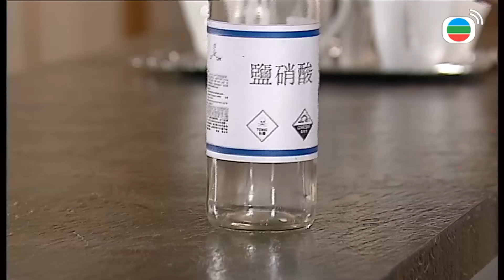Tình Bạn Thân Thiết (A Watchdog's Tale) 18/20 | Mã Tuấn Vỹ, Chung Gia Hân | TVB 2009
✨ Tình Bạn Thân Thiết (A Watchdog's Tale)
✨Diễn viên : Mã Tuấn Vỹ, Chung Gia Hân, Huỳnh Hạo Nhiên, Trịnh Tắc Sỹ, Thiệu Mỹ Kỳ, Đường Thi Vịnh, Hồ Phong, Lữ Tuệ Nghi, Lý Quốc Lân...
✨Nội dung phim: Chung Gia Hân và Mã Tuấn Vỹ đã đóng vai tình nhân năm lần nên phối hợp khá ăn ý. Ngoài đời, cả hai cũng giữ mối quan hệ anh trai - em gái thân thiết. Lần đầu Chung Gia Hân tạo hình tóc ngắn đầy nam tính, khác hẳn các vai diễn nữ tính trước đây. Còn Mã Tuấn Vỹ không còn thư sinh mà rất ma lanh.
Cô gái nhà giàu Tưởng Thiên Nga (do Thiệu Mỹ Kỳ đóng) bị bắt cóc, con chó Hoodie của cô bỗng dưng cũng thay đổi hành vi bất thường. Sau khi được thả, Nga cũng bị ảnh hưởng tâm lý nhưng cố giấu, cho tới khi cô mang Hoodie đến trung tâm huấn luyện chó, gặp ông Lê Tuấn Thăng (do Trịnh Tắc Sỹ đóng), cô mới dũng cảm đối mặt với vấn đề của mình. Ban đầu, Nga và Thăng không hợp nhau, nhưng Thăng là thầy huấn luyện cảnh khuyển đã về hưu nên chú chó Hoodie có nhiều chuyển biến tốt. Bản thân Nga cũng dần vượt qua chướng ngại tâm lý nhờ Thăng. Từ đó, Nga có tình cảm rồi thổ lộ nhưng Thăng nhất mực từ chối, né tránh.
Thiên Nga luôn tìm kẻ bắt cóc mình, cô nghi ngờ Chu Dụng Cung (do Mã Tuấn Vỹ đóng). Cung được ông Thăng và cảnh khuyển giải ngũ là Bingo giúp điều tra mới thoát được mối hiềm nghi của Nga.
Cung vốn không mấy quan tâm tới chú chó mà mình nuôi, cũng không mấy thiện cảm với bác sĩ thú y Lê Thiện Như (do Cung Gia Hân đóng), cũng là con gái ông Thăng. Nhưng nhờ Như nhiều lần chỉ cách chăm sóc thú cưng, anh dần thay đổi suy nghĩ của mình. Sau đó, Cung xin gia nhập lớp huấn luyện chó nên Như cũng có cái nhìn khác về anh.
Cô hàng xóm mà Cung luôn coi như em gái - là Chu Gia Vấn (do Đường Thi Vịnh đóng) lại thích em họ của Cung, là cảnh sát cảnh khuyển Hà Thiên Hựu (do Huỳnh Hạo Nhiên đóng).

Liệu Nga có tìm ra kẻ chủ mưu vụ bắt cóc? Đôi oan gia Cung và Như sẽ đến với nhau như thế nào? Ông Thăng có dũng cảm đón nhận tình cảm của Nga?